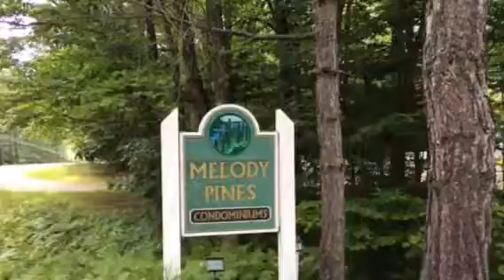Melody Pines on the Saco. Conway, NHy